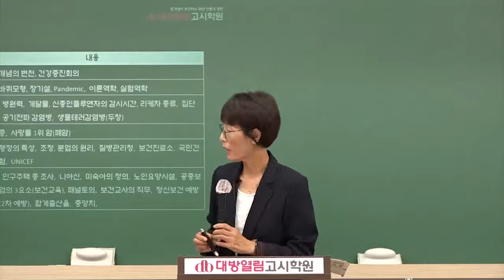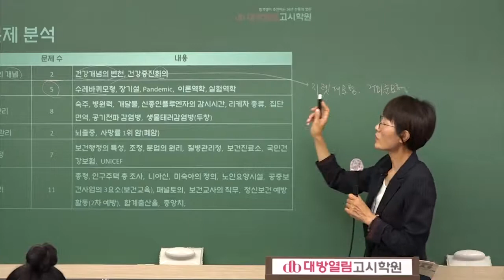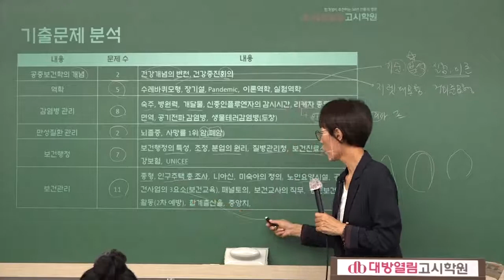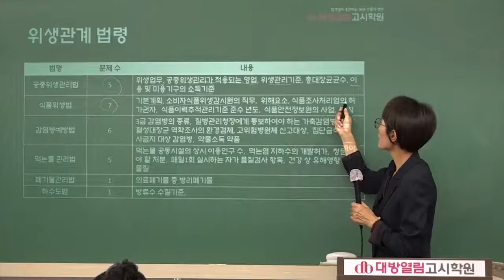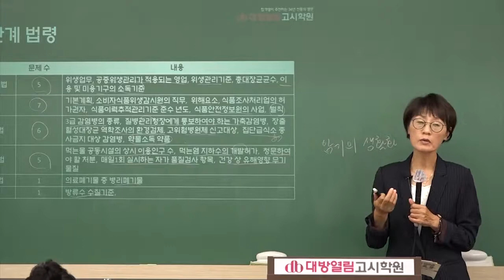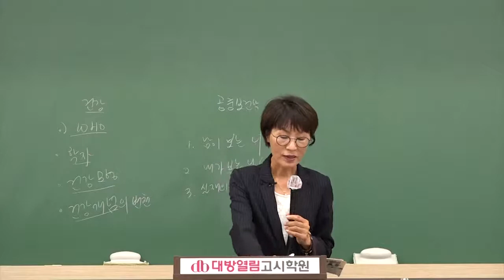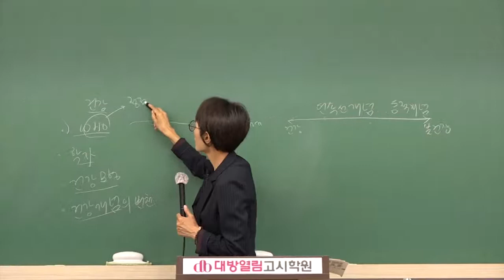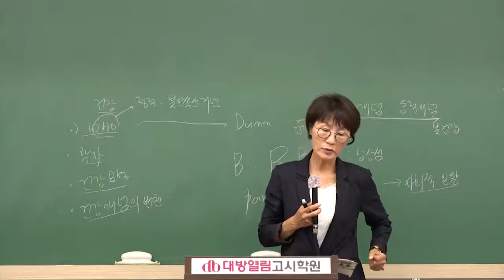제43회 위생사 시험대비 열림위생사 특강 [공중보건학] 맛보기 영상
2021 열림위생사 동영상 강의 서비스중입니다.
아래 링크 확인부탁드릴게요:)